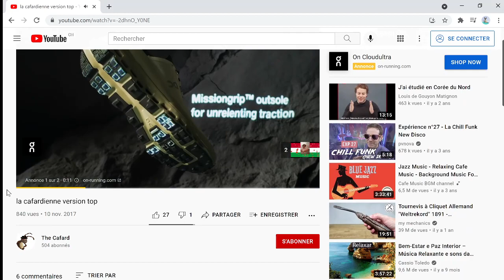Quand youtube censure tes vues mais monétise ta vidéo à son compte ;)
One Love les frères et soeurs sa transpire tout la haut perché.
 Uni-vers un monde  meilleur